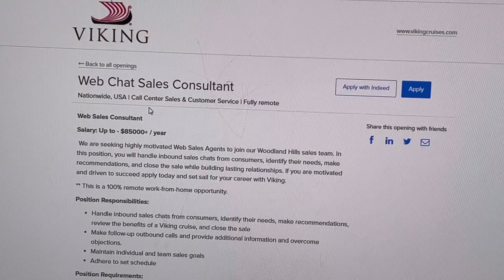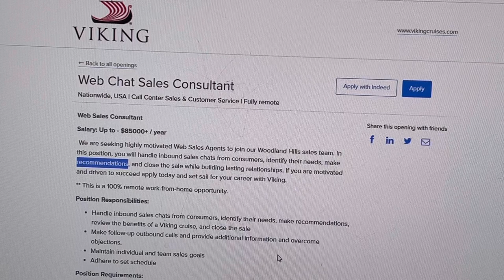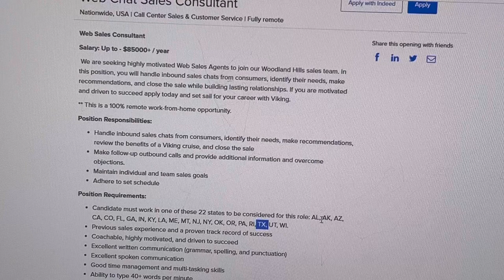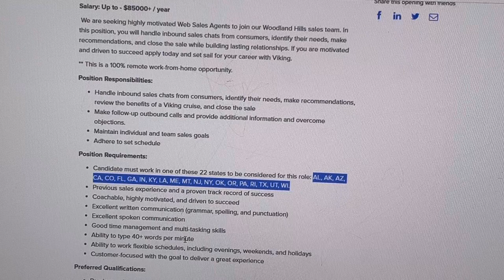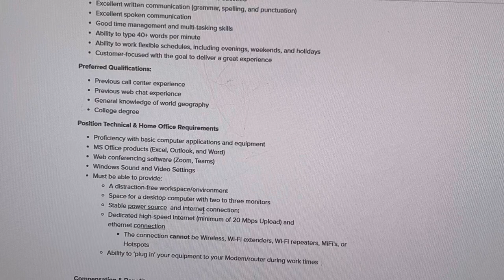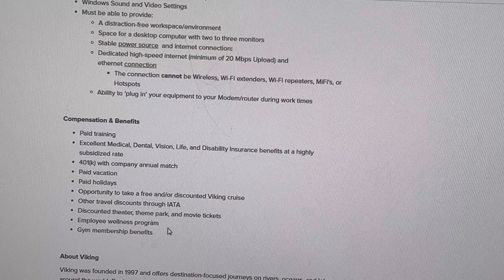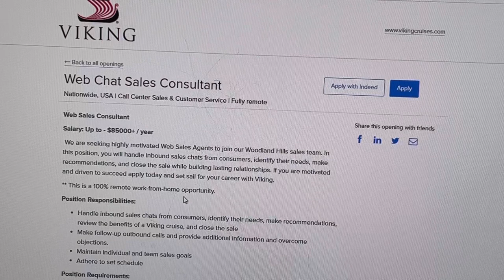Work from home, chat support $85k a year hiring now